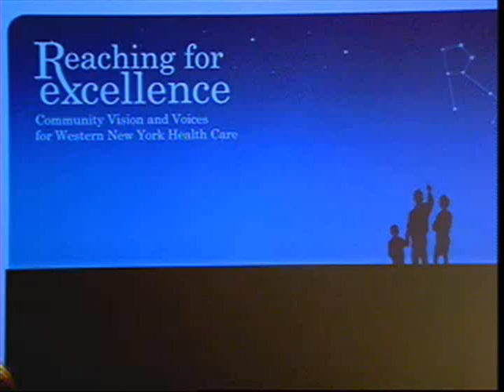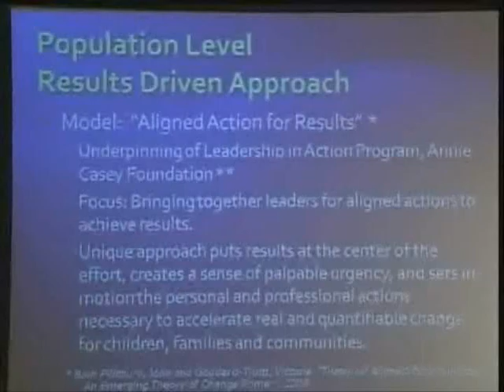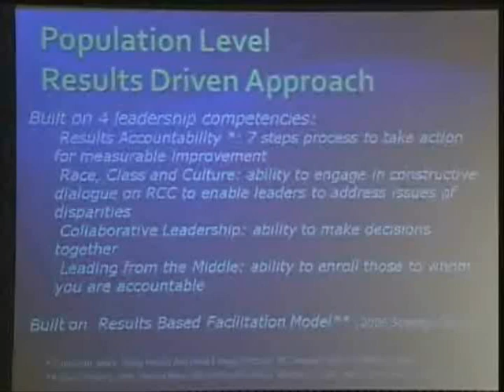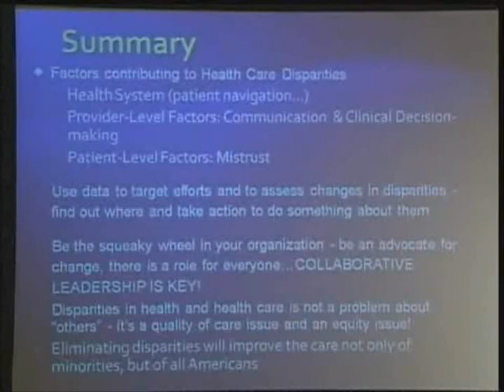Health Care Disparities -- Roderick King (4 of 4)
The issue of racial and ethnic disparities in health care in the United States has attracted significant attention nationwide, as highlighted by the recent release of the Institute of Medicine report, "Unequal Treatment."

This is part 9 of 9 in the Healthcare Disparities Speaker Series